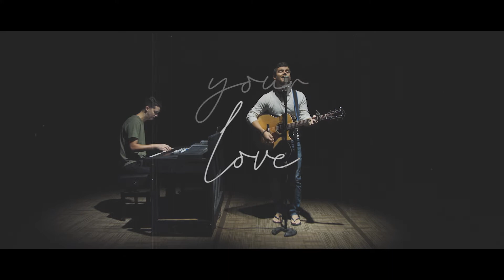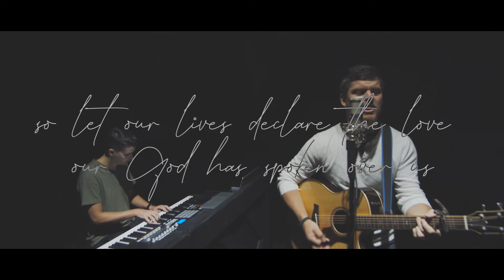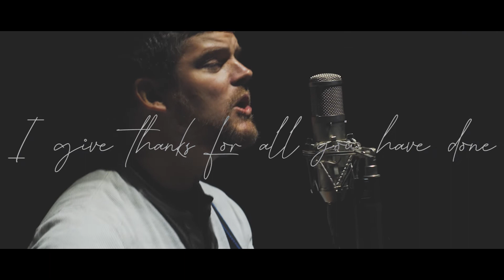Grateful (Acoustic Session) - Current Worship Collective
Production: Matt Martin
Mixing: Matt Martin
Mastering: Matt Martin
Cinematography & Video Production: Jeremiah Chambers

Current Worship Collective consists of Matt Martin, Evan Schwartz, Jeremiah Chambers, and Katie Cullum. They are the worship leaders at Current - a Christian Church in Katy, Texas.